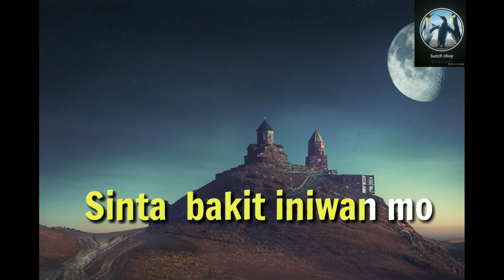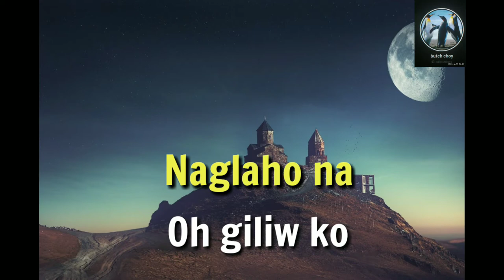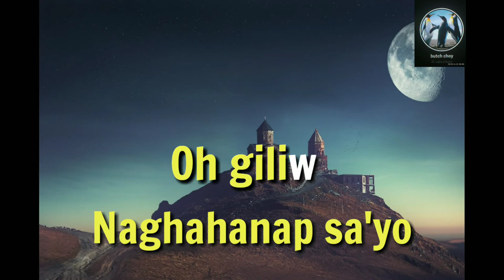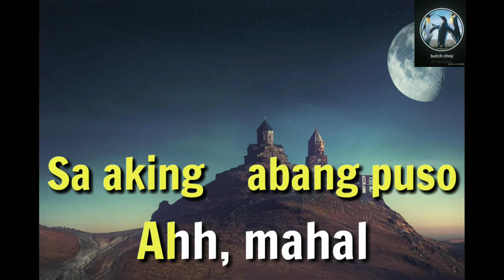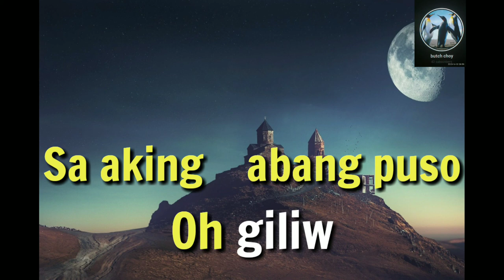Magbalik Sa Piling Ko - Karaoke